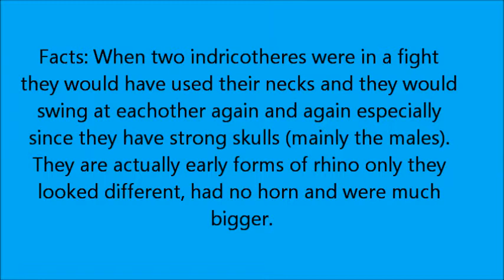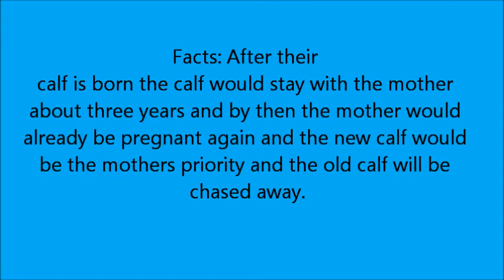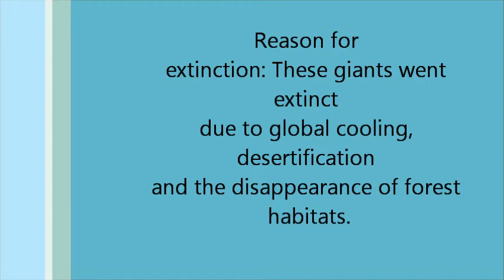Extinct mammals: The Indricothere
This is episode 5 in series 2 of extinct mammals (The indricothere). The song is called "how will I know by "Whitney houston" R.I.P.     Enjoy :)